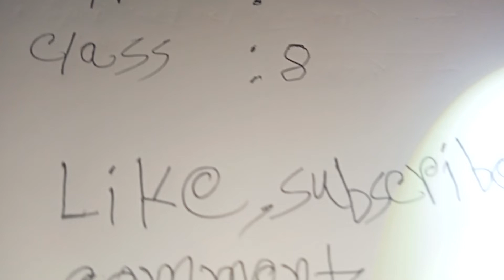February 28, 2023